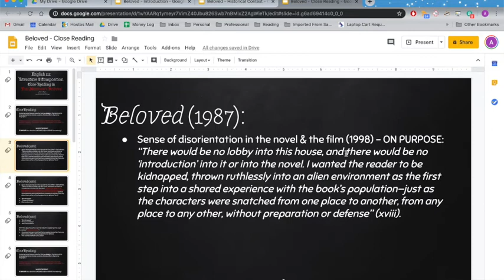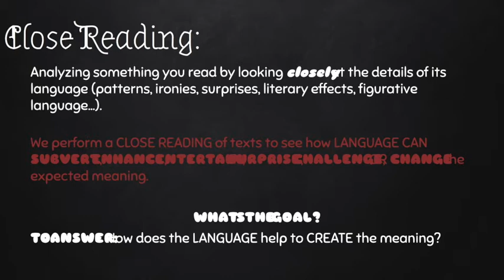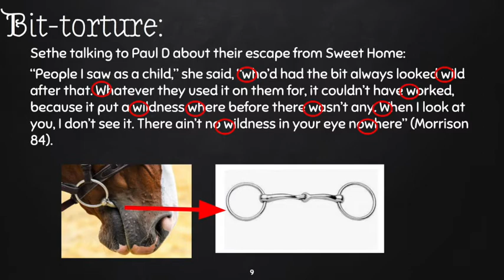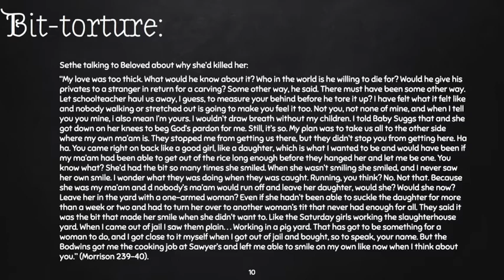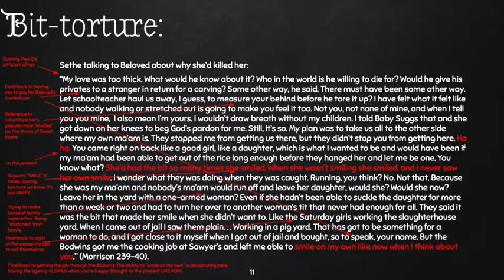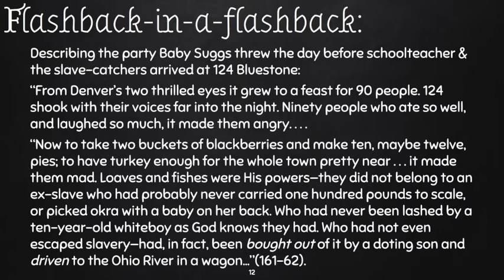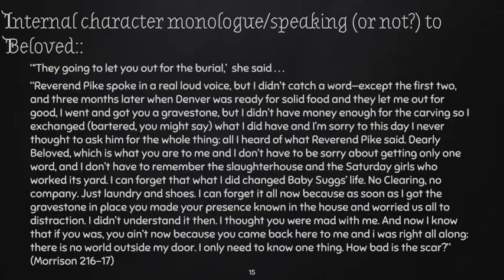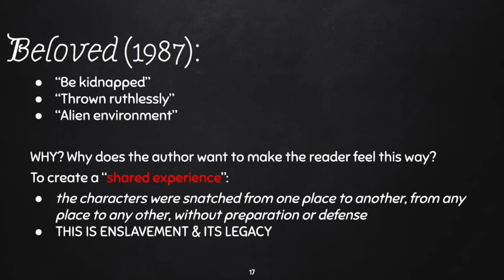LECTURE Beloved Close Reading